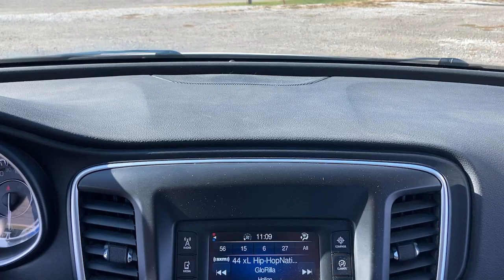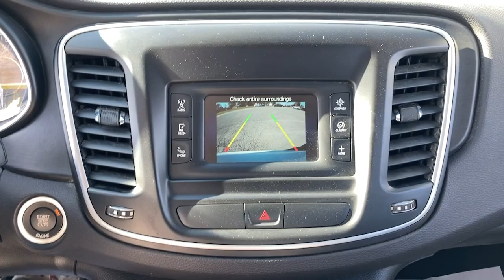2015 Chrysler 200 Oskaloosa, Knoxville, Ottumwa, Pella, Albia, IA 023926A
Bright White Clearcoat Used 2015 Chrysler 200 Limited available in Oskaloosa, Iowa at Kraig Chevrolet Buick. Servicing the Knoxville, Ottumwa, Pella, Albia, IA area.

Kraig Chevrolet
1601 A Ave W

Black Cloth Body Color Power Heated Mirrors Convenience Group Integrated Voice Command w/Bluetooth Leather Wrapped Steering Wheel Power 4-Way Driver Lumbar Adjust Power 8-Way Driver Seat Sun Visors w/Illuminated Vanity Mirrors. Small town service you can trust.brbrOdometer is 36289 miles below market average! 2015 Chrysler 200 Limited Bright White Clearcoat 2015 Chrysler 200 Limited 2.4L I4 MultiAir 9-Speed 948TE Automatic FWDbrbrbr23/36 City/Highway MPGbrbrKraig Chevrolet is a family owned dealership. Thats portrayed in the small town atmosphere of the dealership. The owner of the dealership Craig Ford is a veteran of the US Army and proudly supports our veterans.brbrAwards:br  * 2015 IIHS Top Safety Pick+ Top Safety Pick+   * 2015 KBB.com 10 Best Sedans Under $25000   * 2015 KBB.com Best Buy Awards Finalist